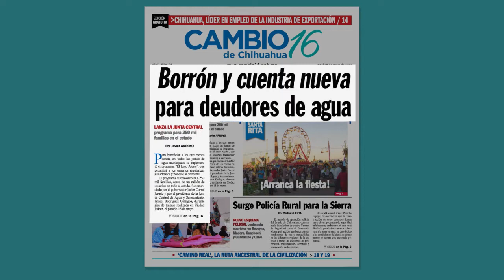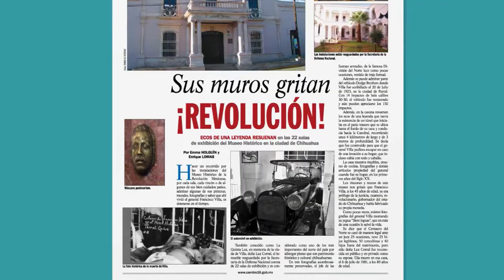Cambio 16 No. 24 "Borrón y cuenta nueva para deudores de agua"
Esta edición del semanario Cambio 16 trae toda la información para beneficiarse del programa “El Justo Ajuste”, que permitirá a los usuarios del servicio de agua potable regularizar sus adeudos y ponerse al corriente.